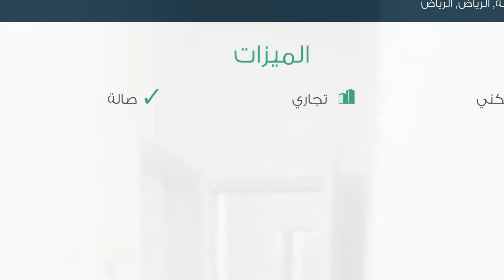شقة للإيجار في شارع الحكم المستنصر بالله, حي النهضة, مدينة الرياض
تفاصيل العرض:-

رقم: 2035157

ميزات:-

3 الغرف, 2 غرف أخرى, 2 عدد دورات المياه, 1 رقم الدور, 2011 سنة البناء, سكني, تجاري, صالة